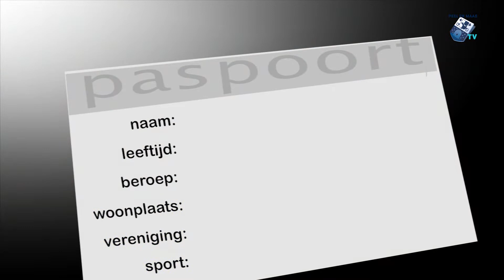Spo[r]tlicht: Anne Reijntjes - raften - 8 juni 2019 - Peel en Maas TV Venray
Spo[r]tlicht kiest deze maand het ruime sop en gaat op bezoek bij rafter Anne Reijntjes. Uiteraard gaat Evelien ook de boot in maar of ze het droog houdt?